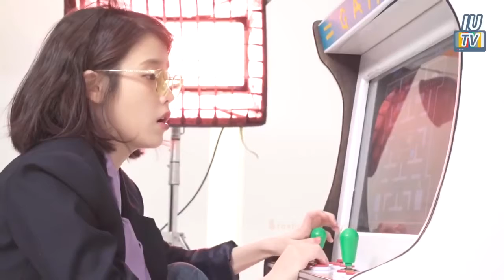IU FUNNY Moments....😍😍😍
Category
People & Blogs
License